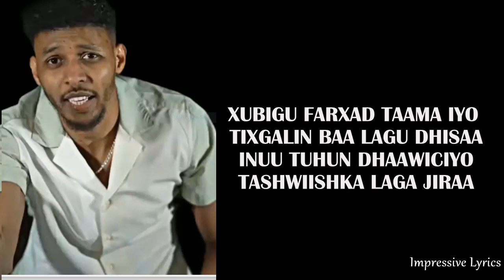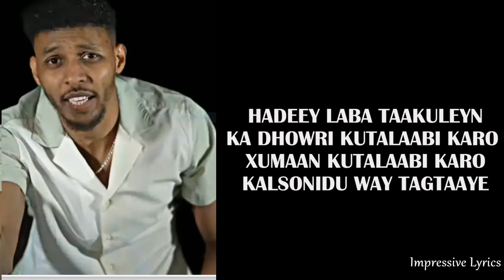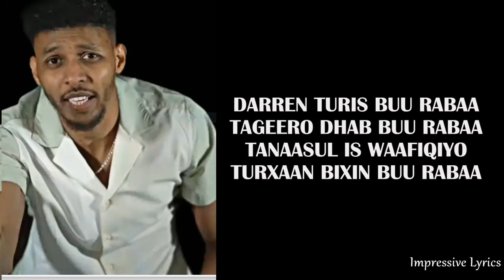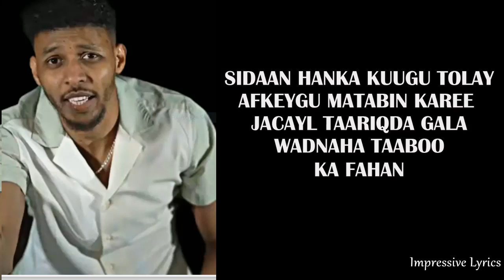ABDIFITAH ALBAKRISIDA HANKA KUGU TOLAY LYRICS 2022 Impressive Lyrics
ABDIFITAH ALBAKRISIDA
HANKA KUGU TOLAY

XUBIGU FARXAD TAAMA IYO
TIXGALIN BAA LAGU DHISAA
INUU TUHUN DHAAWICIYO
TASHWIISHKA LAGA JIRAA

HADEEY LABA TAAKULEYN
KA DHOWRI KUTALAABI KARO
XUMAAN KUTALAABI KARO
KALSONIDU WAY TAGTAAYE

SIDAAN HANKA KUUGU TOLAY
AFKEYGU MATABIN KAREE
JACAYL TAARIQDA GALA
WADNAHA TAABOO
KA FAHAN

AFKEYGU MATABIN KAREE
JACAYL TAARIQDA GALA
WADNAHA TAABOO
KA FAHAN

DARREN TURIS BUU RABAA
TAGEERO DHAB BUU RABAA
TANAASUL IS WAAFIQIYO
TURXAAN BIXIN BUU RABAA

HADAAN UBAX TAALO IYO
TIRIIG IFA LOOGA DHIGIN
SIDII TIMIR QALALAY BUU
WANAAGIISUBA TIRMAA

WANAAGIISUBA TIRMAA

AFKEYGU MATABIN KAREE
JACAYL TAARIQDA GALA
WADNAHA TAABOO
KA FAHAN
AFKEYGU MATABIN KAREE
JACAYL TAARIQDA GALA
WADNAHA TAABOO
KA FAHAN